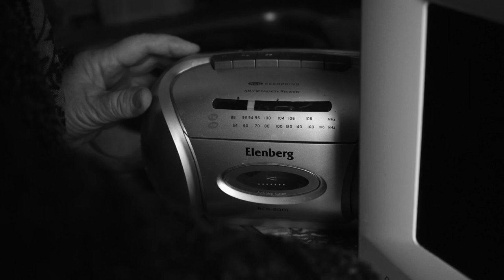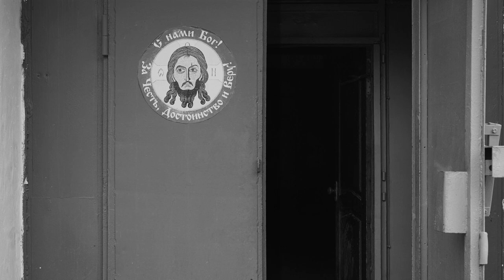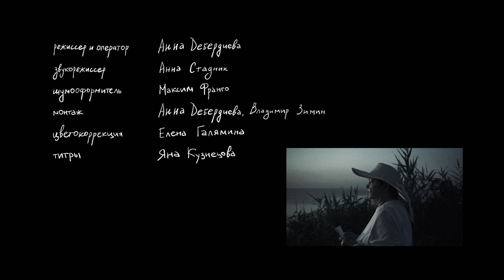"СМИРНО" | documentary film (sub: eng/rus)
/// Повествование о людях во время военной операции.

/// Время застыло и неизвестно, чего ждать дальше. Сложно различить, где правда, а где ложь. В чем ответ? Может, мы найдем его в своем доме, в родных, или даже в потерянном коте?

Time is frozen and nobody knows what to expect next. It 's so difficult to distinguish between the truth and the lie.Let's turn inside ourselves in the hope of getting an answer.. Maybe we 'll find it in your home, in your family and even in a lost cat. ("SMIRNO!" means "ATTENTION!" in battle and military drill. It contains "MIR" which means "PEACE")

Dir:  Anna Deberdieva
(Winter- spring 2022)